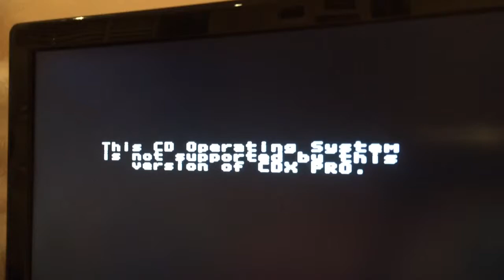Datel Pro CDX and Sega Mega CD 2